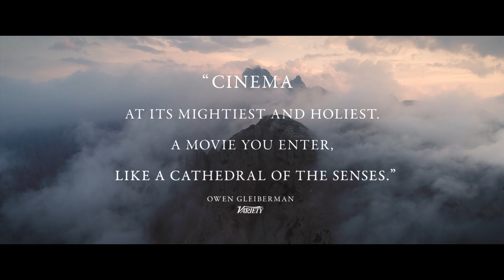A Hidden Life | Official Trailer | In Cinemas January 30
Based on real events, from three-time Oscar® nominee Terrence Malick (The Tree of Life), A HIDDEN LIFE is the story of unsung hero, Franz Jägerstätter, who refused to fight for the Nazis in World War II. When the Austrian peasant farmer is faced with the threat of execution for treason, it is his unwavering faith and his love for his wife and children that keeps his spirit alive. A HIDDEN LIFE – in cinemas January 30.